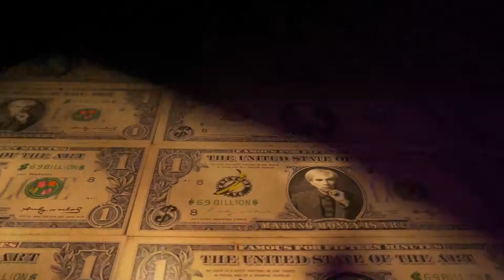Andy Goes Street1/ Karen Bystedt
Andy Goes Street Art show/ Karen Bystedt Andy Warhol art collaboration street art